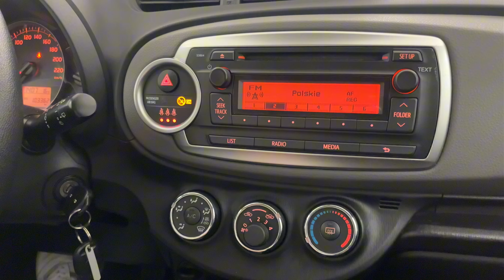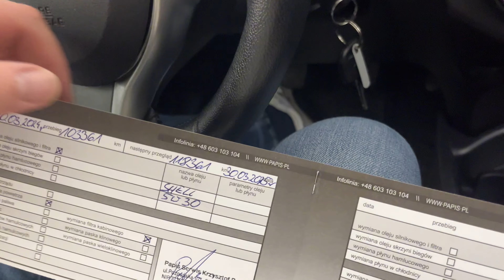TOYOTA YARIS III HATCHBACK 5D 1.33 DUAL VVT-I 99KM 2014’ ACTIVE Manual Salon Polska 36 600 PLN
TOYOTA YARIS III HATCHBACK 5D 1.33 DUAL VVT-I 99KM 73KW, skrzynia biegów manualna 6-stopniowa
Wersja wyposażenia: Active